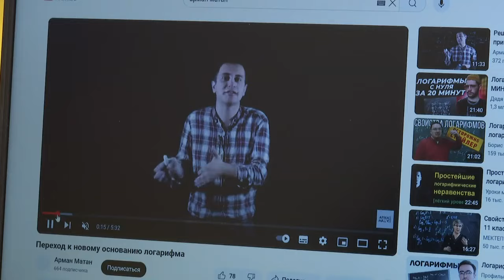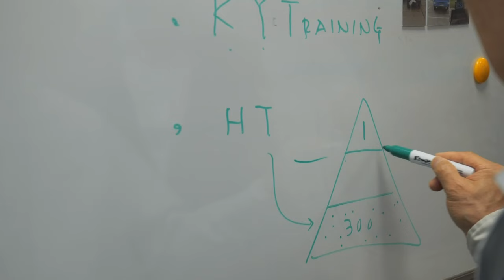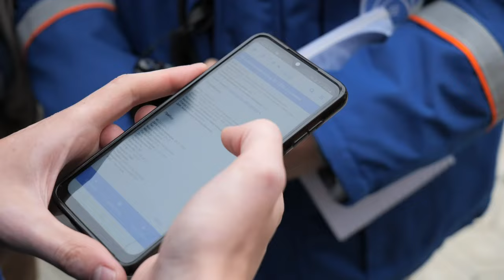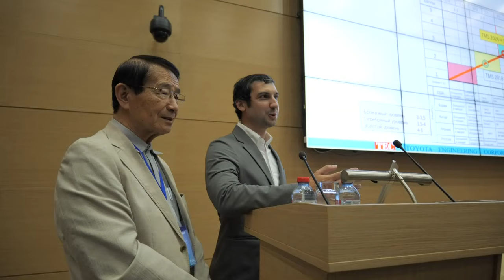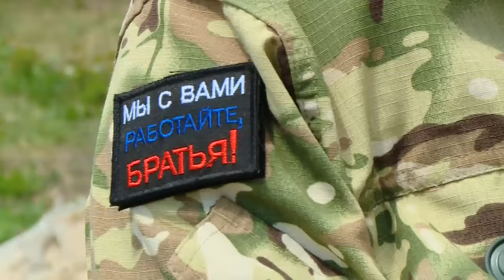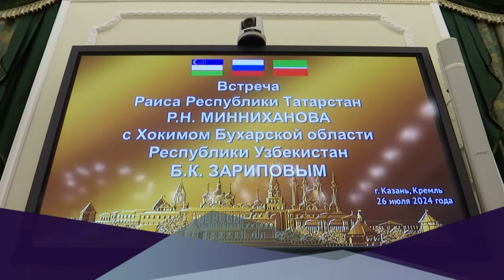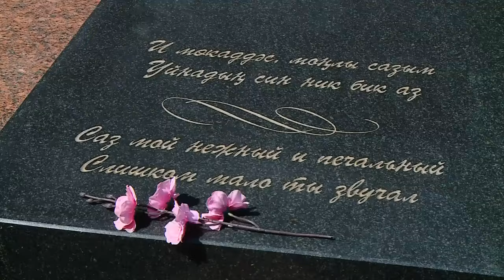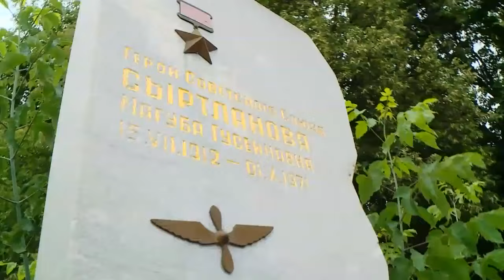7 Дней с Тимуром Бикмурзиным от 28/07/24 - ТНВ